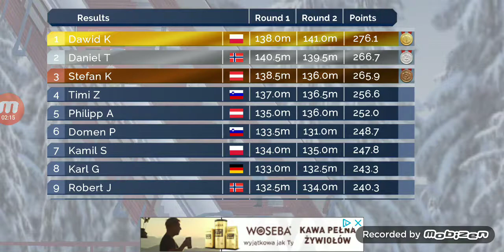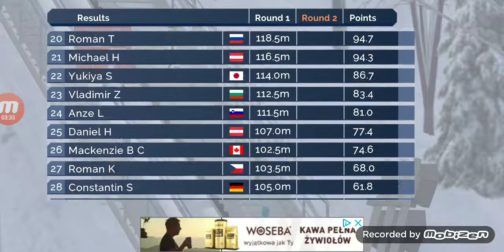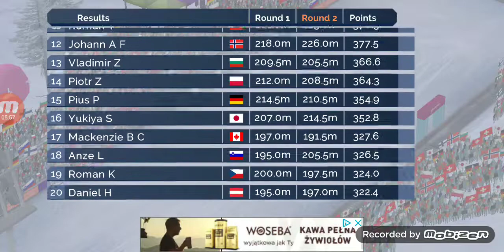Fine ski jumping odcinek 6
Zostawcie SUBA i łapę w górę pozdrawiam